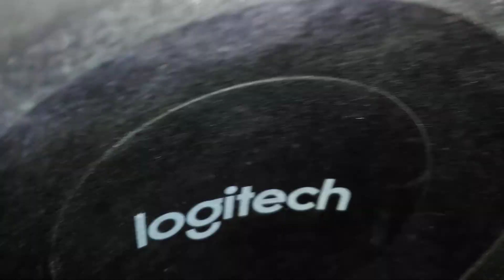So... Is my Z623 broken?